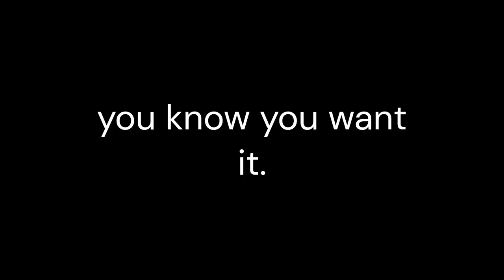Your Terrain is BORING, fix it with EDEN | Unity Asset Store